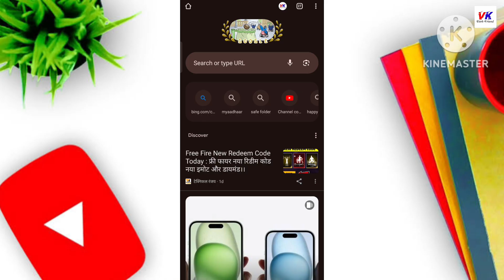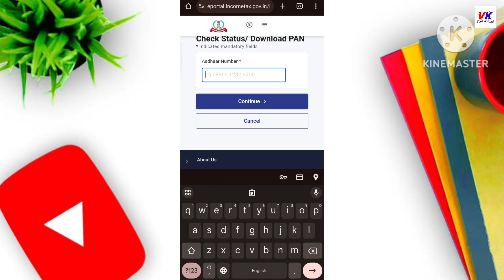Pan Card Download Kaise Kare 2024 | How to download pan card online | download e pan card online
pan card kaise download kare online